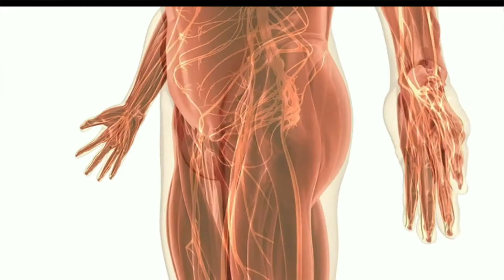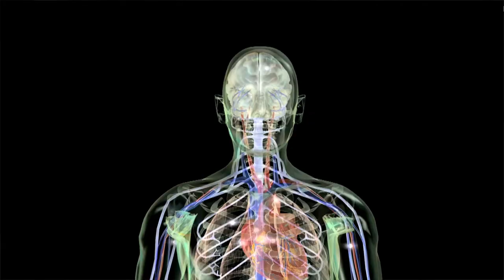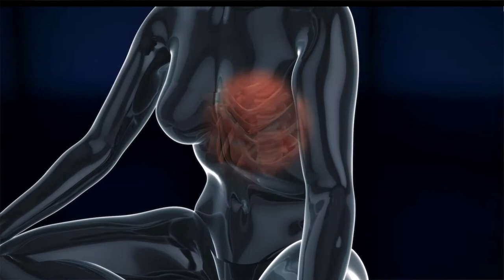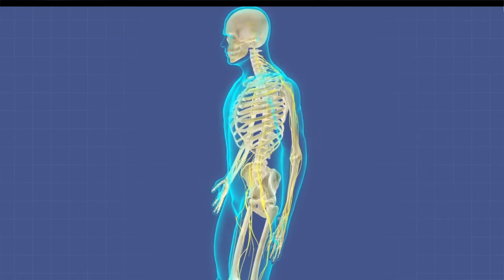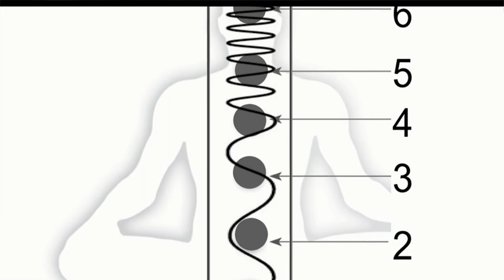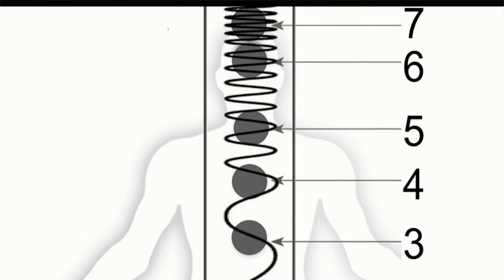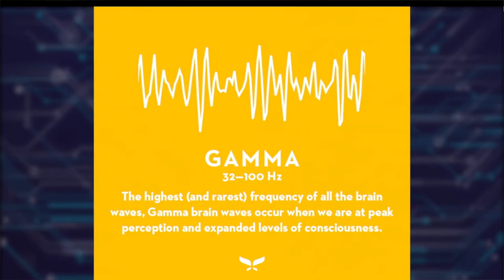COMO ATIVAR A GLÂNDULA PINEAL DE ACORDO COM A CIÊNCIA? EPISÓDIO 2/2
Com certeza você se interessa em saber como a ciência explica a ativação do terceiro olho? Com estes dois episódios, estarei te trazendo as informações científica que desmistificará este tema da glândula pineal.